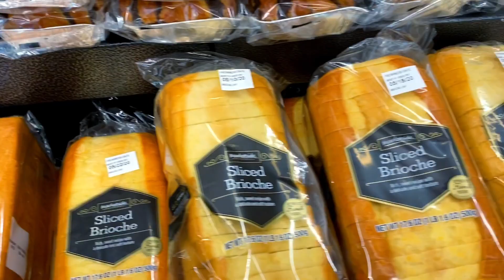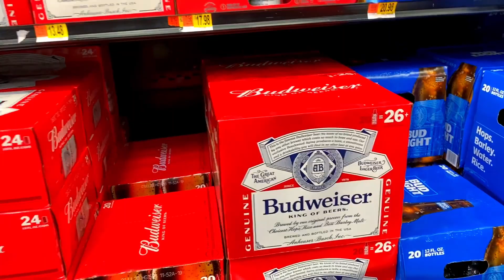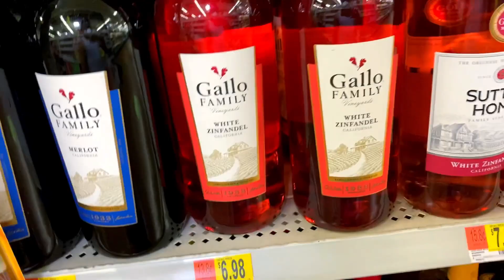Walmart Grocery - Shopping Haul Vlog 2020 |Walmart Supermarket (Vlog 2 )